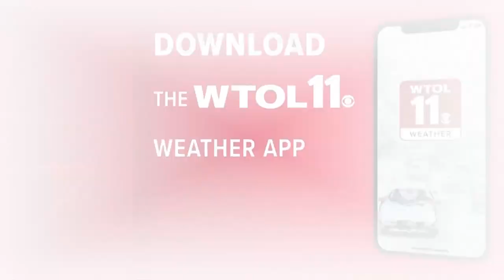How to shovel snow safely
ProMedica's Dr. Brian Kaminski breaks down tips for staying safe while clearing wet, heavy snow expected to blanket the region Wednesday.